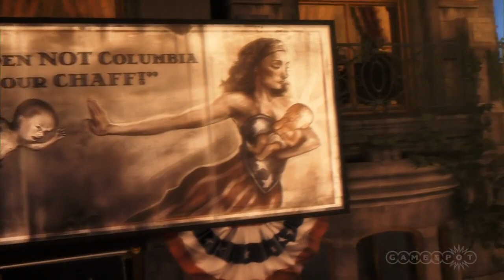Bioshock Infinite - Trailer 720p